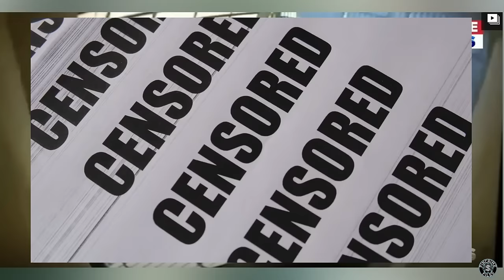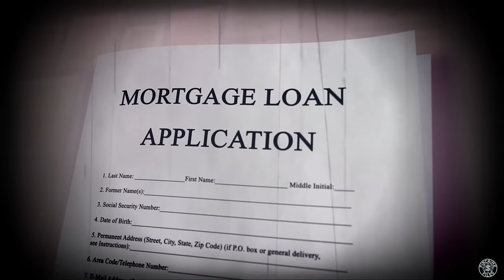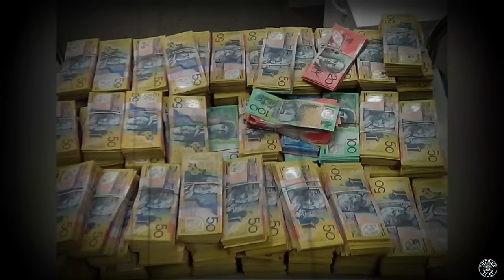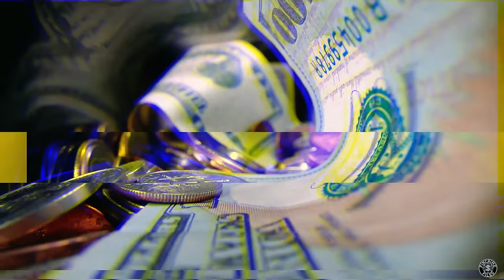Masood Zakaria: How The Alameddine's Right-Hand Man Thought He Had Escaped Sydney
Masood Zakaria is deep in Sydney's underworld and is a shot caller for the Alameddine crime clan. It's alleged he's behind the growing violence in Sydney's tit-for-tat gangland war.

Masood became Australia's most wanted man after evadingpolice and escaping the country in a fishing boat.

This is how the police caught Masood Zakaria.